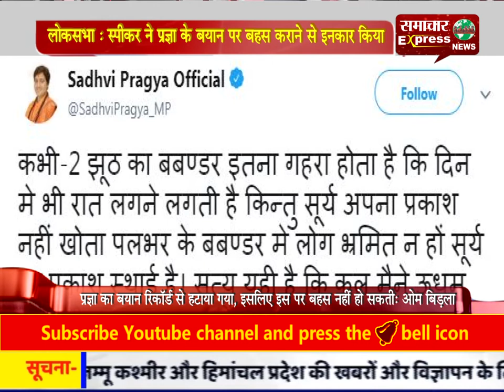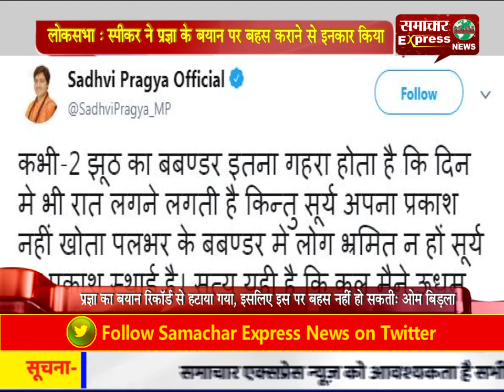लोकसभा : स्पीकर ने प्रज्ञा के बयान पर बहस कराने से इनकार किया